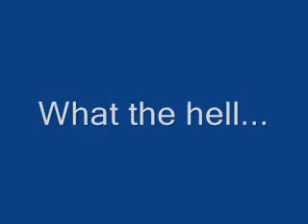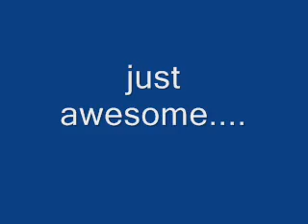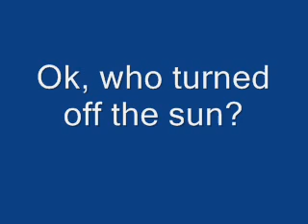Pokemon Red - random hacking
well, i see that alot of people doing this lately...so I'll just join them XD
Anyway, for unknown reason, that movie was exporting from WMM VERY SLOW. It took me 2 and half a hour to export it. I don't know how it will look here, so plz don't blame me for that, BLAME WMM...anyway, enjoy.